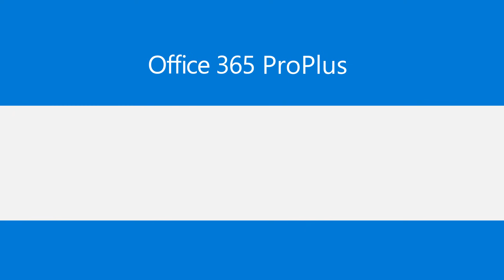Office 365 ProPlus Introduction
Office 365 ProPlus is the most productive and most secure Office experience for enterprises, allowing your teams to work together seamlessly from anywhere, anytime.